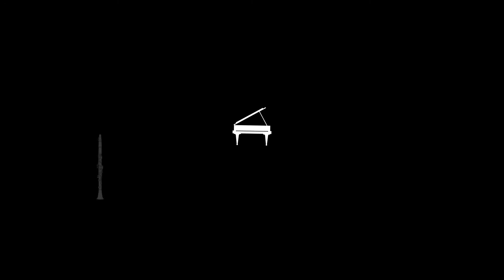Boogie by Pavel Madzharov/ Буги от Павел Маджаров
Заповядайте едно буги написано от мен! 🥳 То най-добре описва как минава лятото ми. 😎🌞🤩
Със съдействието на НФК.
Here you are a one Boogie written by me!🥳 It describes best how my summer is going. 😎🌞🤩
Supported by NFC.